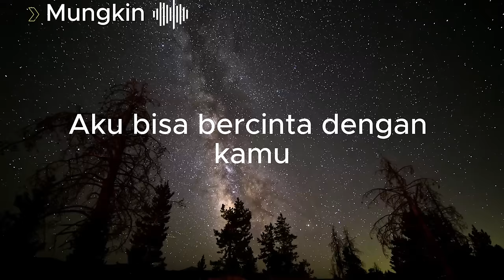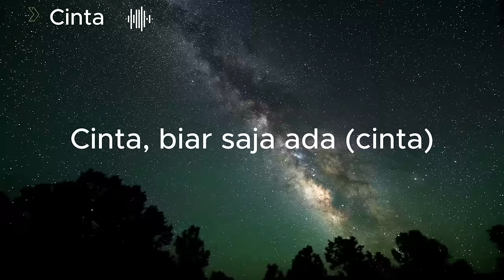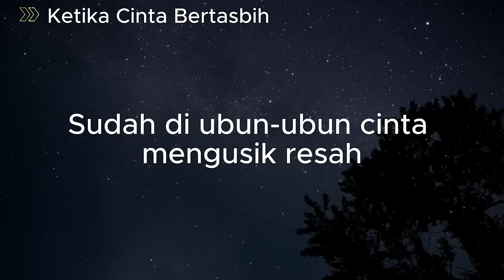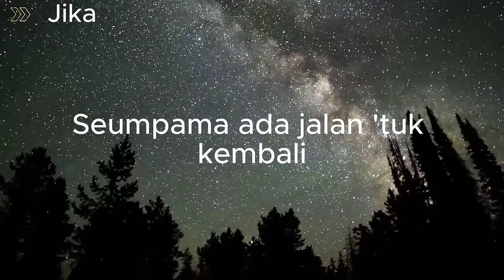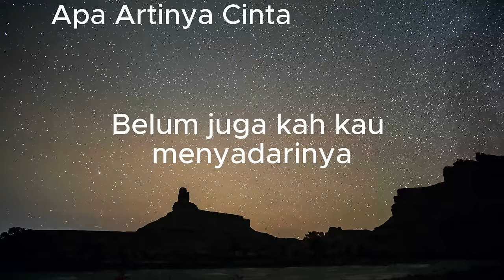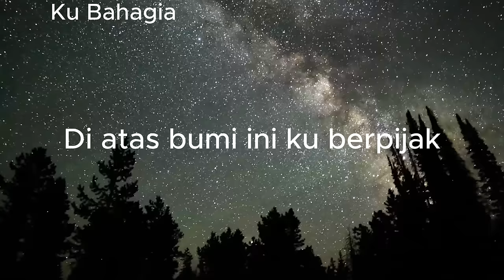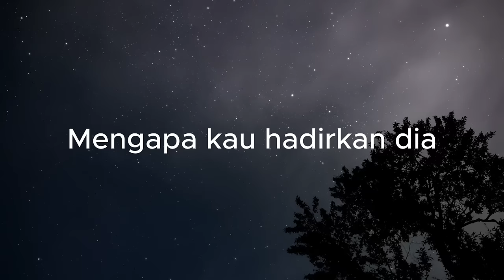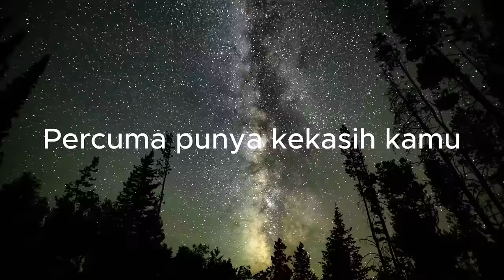Melly Goeslaw Terbaik Populer Sepanjang Mas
01.Mungkin - Melly Goeslaw
02.Cinta - Melly Goeslaw
03. Gantung - Melly Goeslaw
04.Ketika Cinta Bertasbih - Melly Goeslaw
05.Jika - Melly Goeslaw
06.Kembalikan Senyumku  - Melly Goeslaw
07.Apa Artinya Cinta - Melly Goeslaw
08.Denting - Melly Goeslaw
09.Ku Bahagia - Melly Goeslaw
10.Paling Tidak - Melly Goeslaw
11.Sesungguhnya Aku - Melly Goeslaw
12.Dimana Malumu - Melly Goeslaw